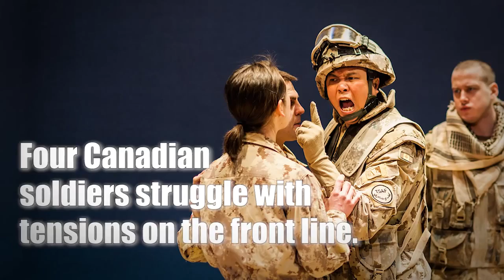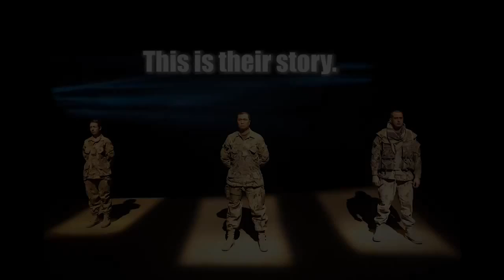This is War by Hannah Moscovitch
Following an ill-fated operation in the most volatile region of Afghanistan, four Canadian soldiers recount different versions of the mission. Their stories reveal how the human equation -- personal relationships and sexual tensions -- can affect the outcome. Step into the ravaged psyche of the contemporary soldier in uncompromising terms with this dramatic story of modern warfare. Hannah Moscovitch, the award-winning playwright of East of Berlin returns to GCTC.
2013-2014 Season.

Produced for GCTC by Sheilagh D'Arcy McGee
Shot and edited by Andrew Alexander